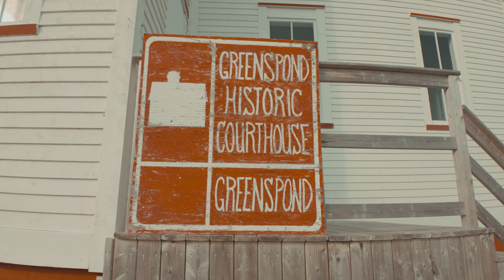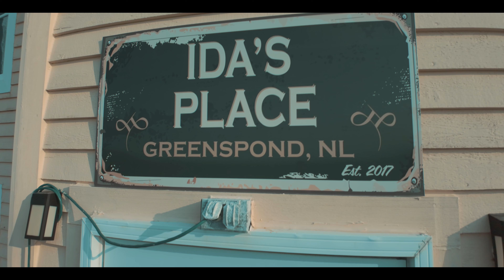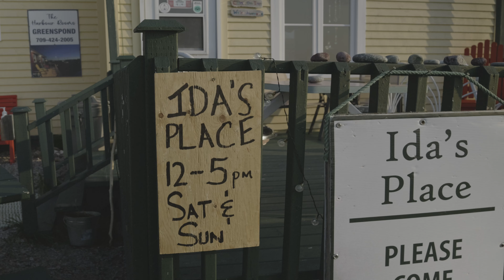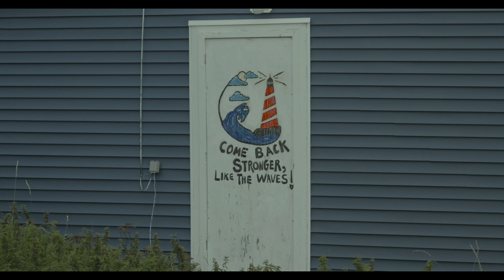Greenspond, Newfoundland & Labrador is Canada at its best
Greenspond is more than a pretty town. It was once known as Newfoundland's Capital of the North

If you liked this one, maybe you'll also enjoy watching this video next:

Wanna join the mailing list to make sure you don't miss any new videos?

Do you have a video idea or a question about Newfoundland and Labrador? Drop it in the comments! I check them regularly, and if I don't have an answer for you, maybe someone else will chime in!